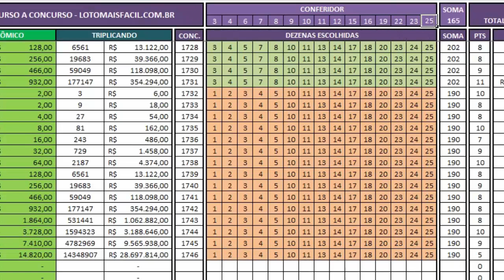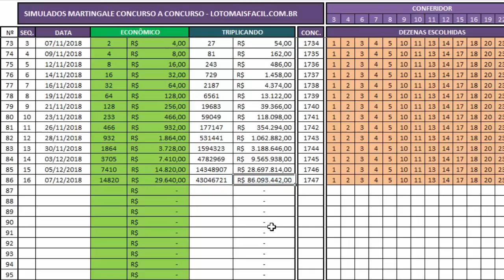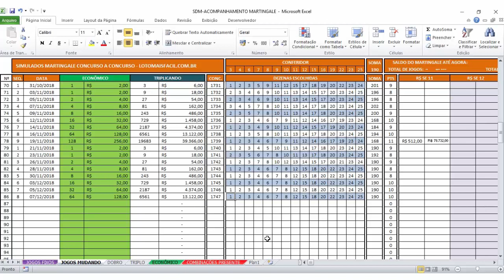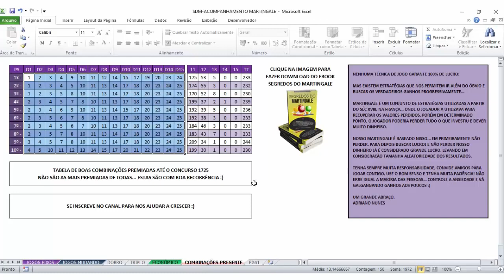Martingale Lotofácil 1748 | Vídeo atrasou, mas saiu... Em frente!!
Pessoal, hoje o nosso simulado saiu atrasado, me desculpem... Preferi postar do que deixar de fora entende... Vamos seguindo nosso caminho do jeito proposto e emplacar os resultados :)